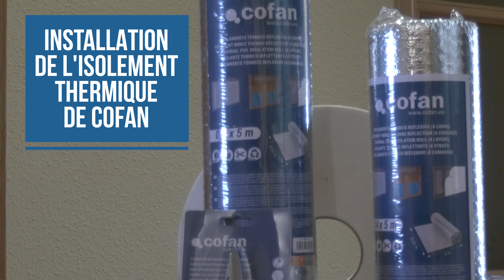Installer isolement thermique Cofan : Économisez de l'énergie et améliorez l'efficacité à la maison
💥 Découvrez dans ce tutoriel détaillé comment installer l'isolant thermique de Cofan, une solution efficace pour améliorer l'efficacité énergétique de votre maison et réduire les coûts de chauffage ✅ 🏡.

Tout d'abord, nous mesurerons avec précision 📏 la longueur et la hauteur de la surface que vous prévoyez d'isoler. En utilisant des ciseaux ✂️, vous couperez l'isolant de manière efficace, assurant un ajustement parfait.

N'oubliez pas de placer le ruban autour des bords, en vous assurant qu'il est solidement collé pour garantir l'efficacité maximale de l'isolant. Avec ces étapes simples, vous serez prêt à profiter d'une maison plus confortable 🔥 et énergétiquement efficace.

Pourquoi est-il crucial d'investir dans un isolant thermique ? En plus de maintenir une température agréable à la maison pendant toutes les saisons, cela contribuera significativement à la réduction de vos dépenses de chauffage 💰.

Ne manquez pas l'opportunité de transformer votre maison en un espace efficace et accueillant.
🚀 Explorez notre sélection de produits Cofan et passez votre commande dès maintenant pour démarrer votre projet d'efficacité énergétique. Investissez dans le confort et économisez avec Cofan 💡!